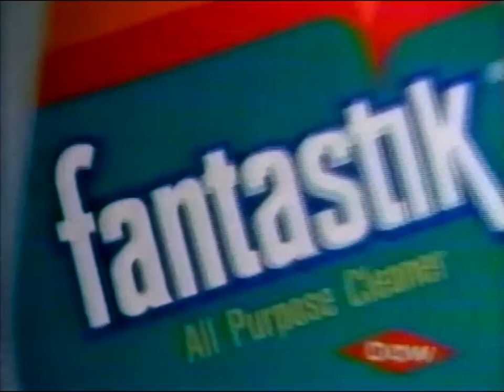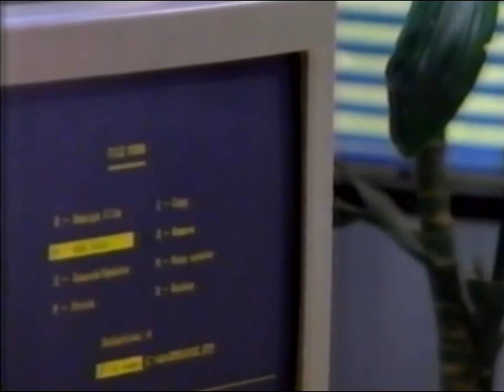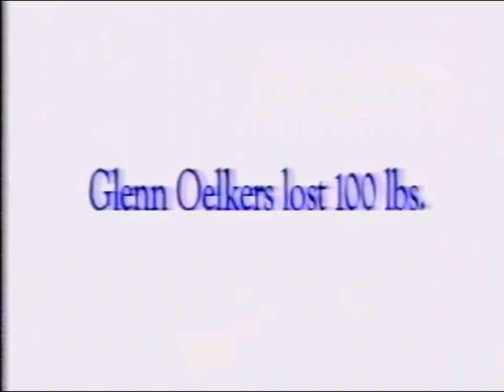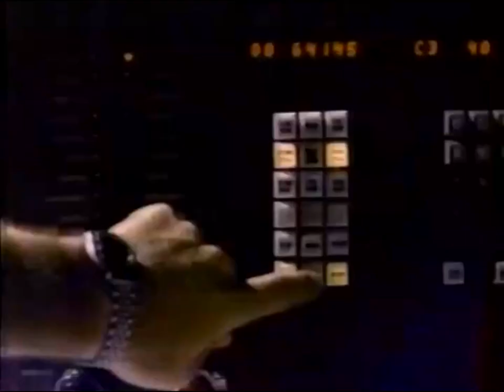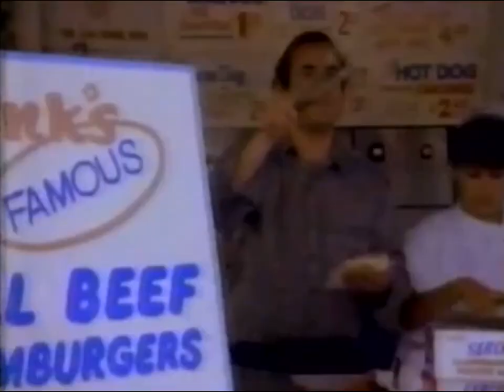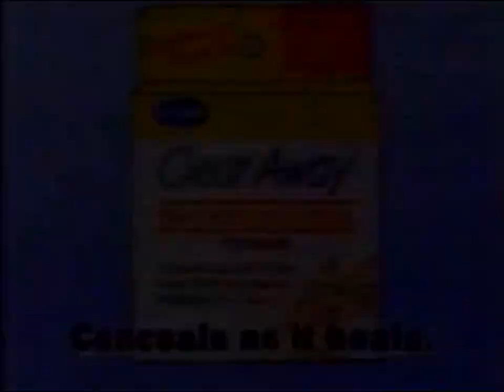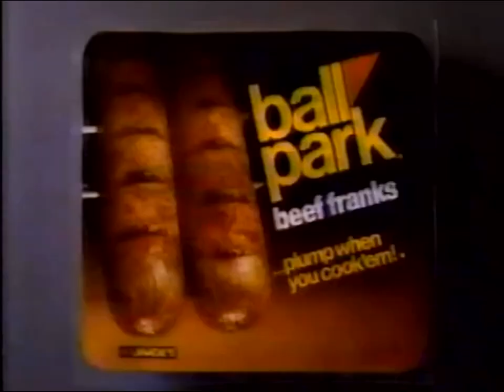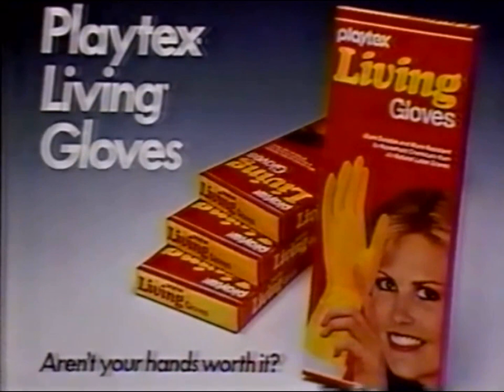KCAL California 9: March, 1990 Commercial Break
During "Sally Jessy Raphael".